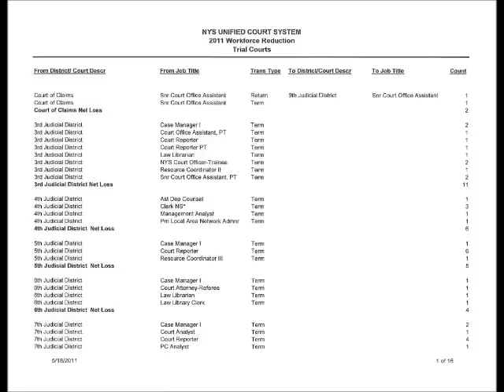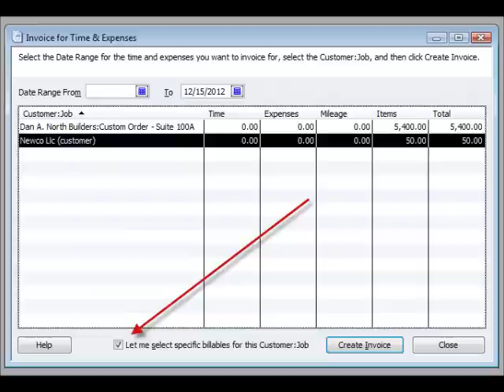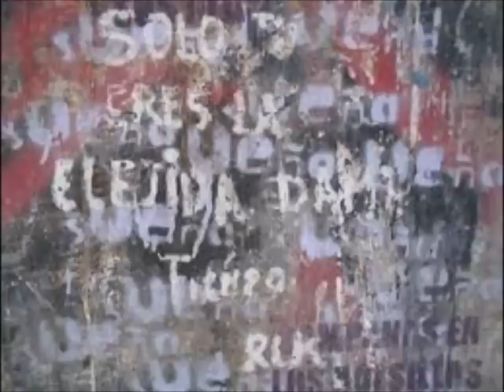Writings on the Wall.wmv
No explanation necessary...the writing is on all the walls around us.